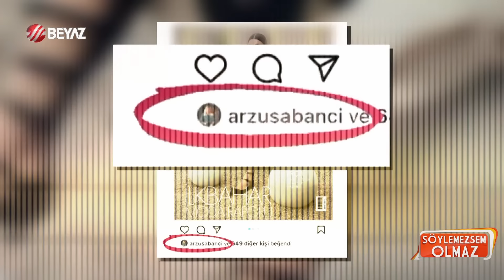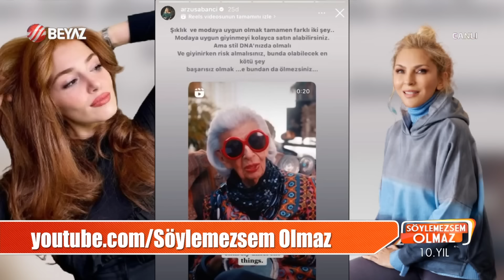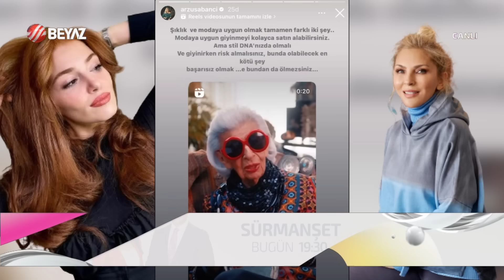Hande Erçel kazandı! Arzu Sabancı Hakan Sabancı görüşmesinin perde arkası! 'Yeter ama anne...!!!'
Cemiyetin dikkat çeken isimlerinden biri olan Sabancı ailesinin en küçük oğlu Hakan Sabancı ile aşk yaşayan oyuncu Hande Erçel, kaynana adayından beğeni aldı. Öte yandan Arzu Sabancı Hakan Sabancı görüşmesinin perde arkası da ortaya çıktı.